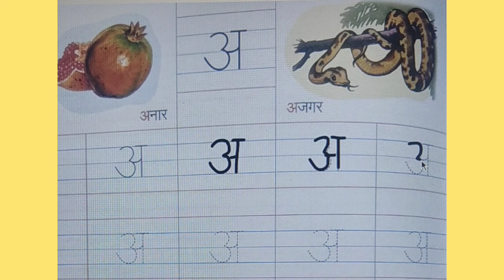How to write अ | Learn How to Write Hindi Alphabet अ | Hindi Letter A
Dear parents,
I this video kids will learn how to write 'अ'.